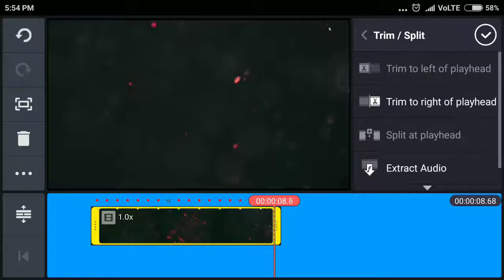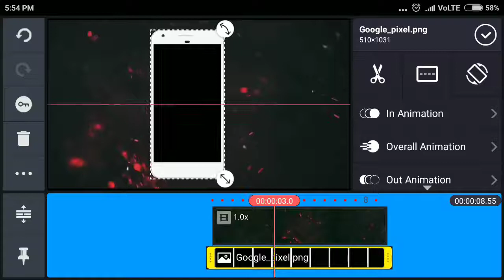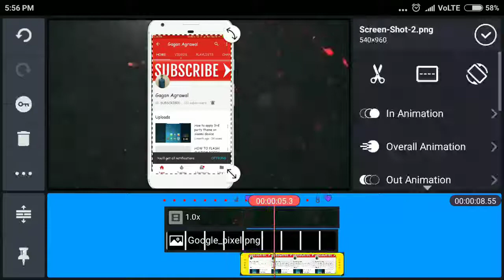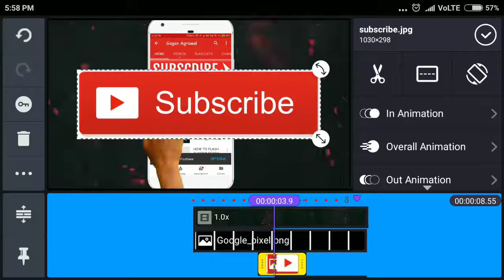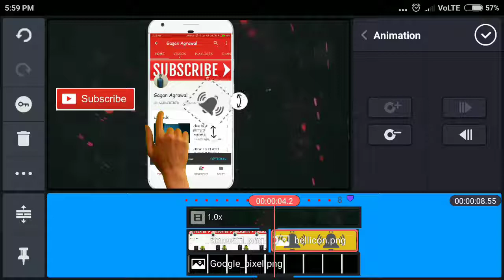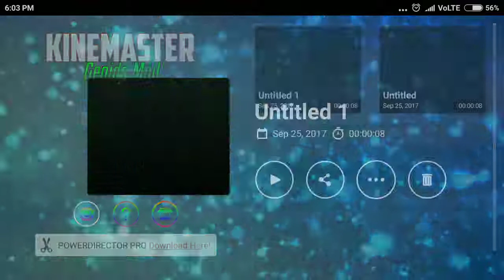How to make press bell icon using mobile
KineMaster